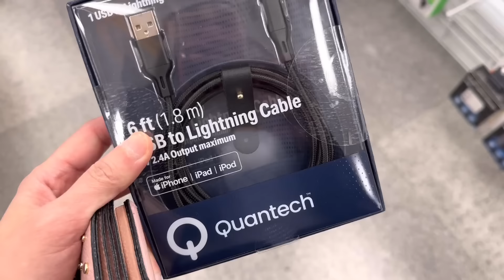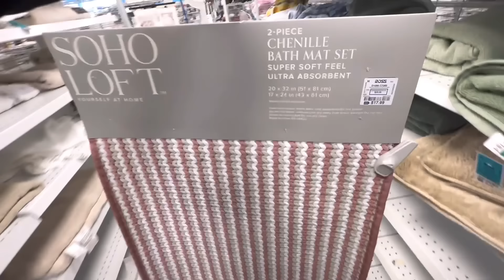NAG SHOPPING AKO NG BONGGA DAHIL NAG-AWAY KAMI NI MISTER | NAPUNO TULOY ANG CART KO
Wag kasi akong ginagalit mga labs, napapashopping tuloy ako ng wala sa oras ahahah